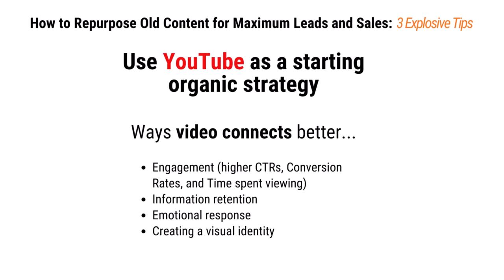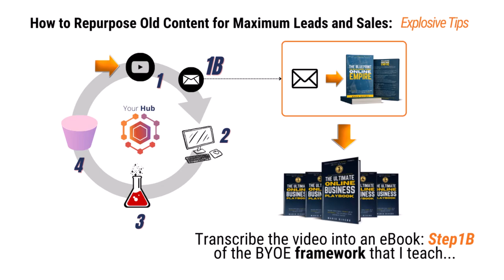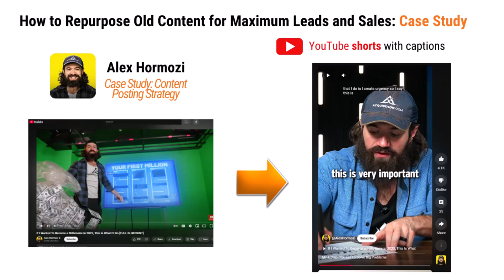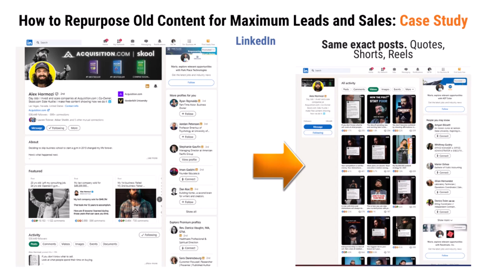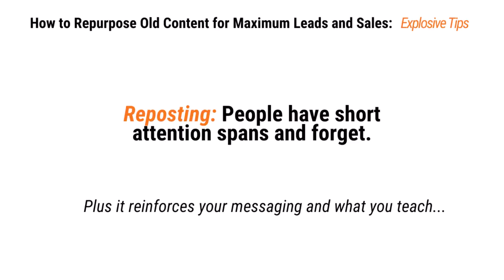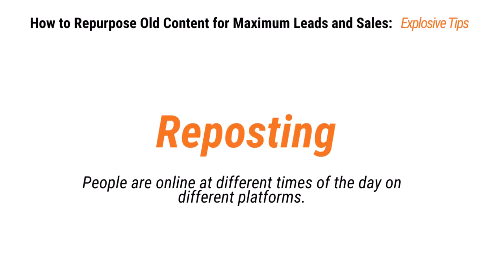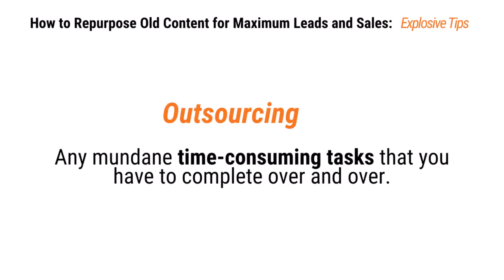How to Get Massive Results Using Alex Hormozi’s Content Repurposing Strategy: Revealed (Case Study)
2:11 Alex Hormozi Breakdown Begins

Get the book: The Blueprint to Building Your Online Empire here FREE

Discover a step-by-step plan to turn your knowledge into assets like a book or course and build an online education business around them. My newest book, “The Blueprint to Building Your Online Empire” lays out that plan. and get this book FREE as my gift.

Learn exactly what steps you need to your ideas into a book or course you can turn into an online business that can become a profitable online venture. If you're ready to turn your ideas and expertise into income-generating assets, you're in the right place!

In addition to the book, you'll receive personalized guidance from me, your online business coach, along with complimentary training and tutorials—completely free of charge. These tools are designed to help you grow your business and provide actionable tips and strategies to turn your ideas into success online.

Online Blueprint NEW EDITION (2024): Get it on Amazon

Online Profits Made Simple: Launch and Earn in 30 Days or Less With These Proven Strategies